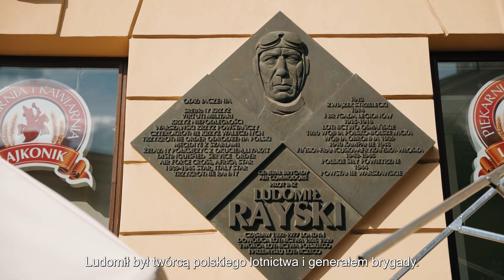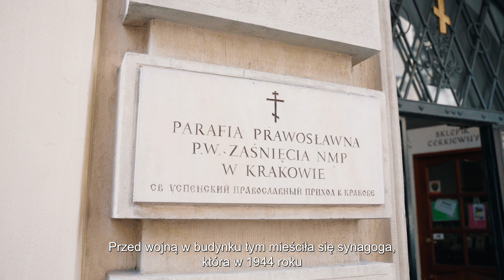Zatrać się w Krakowie SO1E13 Niecodzienny Kraków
Niecodzienny Kraków to miasto, w którym możemy zatracać się we wschodach i zachodach słońca. Spektakl wstawania dnia i zapadania nocy najlepiej podziwiać jest z kopców. Wtedy czujemy się jak w górach. Ale właściwie w Krakowie możemy też być w górach, bo niecodziennie możemy podziwiać Tatry, chociażby z Wawelu. Ale niecodzienny Kraków to także miejsce, w którym w codziennym pośpiechu zastanowimy się, dlaczego to miasto jest tak wyjątkowe. Nie tylko z uwagi na wyjątkową przyrodę, którą mieliśmy okazję poznawać, ale też dzięki temu, że jest to miasto ukształtowane przez wiele kultur.

00:18 Wstęp
03:03 Dom Turecki
03:48 Cerkiew Prawosławna Zaśnięcia NMP
04:33 Stara Synagoga
05:25 Zakończenie
06:04 Scena po napisach